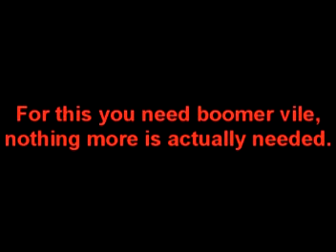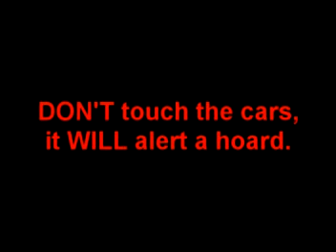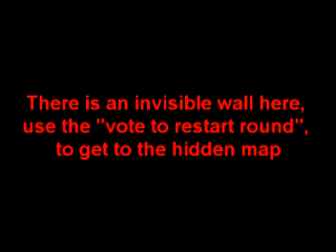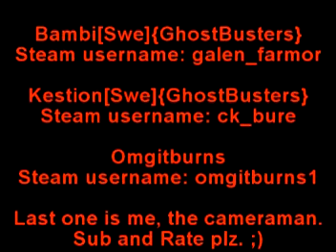L4D2 glitch out of Bus Depot + secret map!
A friend showed me this and i decided to record it and put it up. I have seen no one do this before without the pipebomb, so i guess i am the first one with this :D

Edit: Damn i was to slow, someone found it before us, but he didnt have the secret room in it :D.